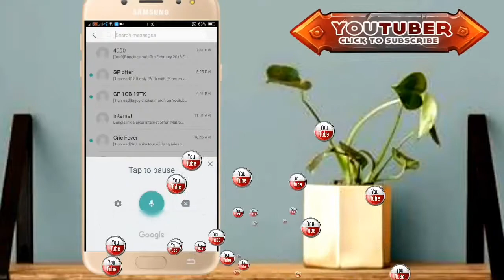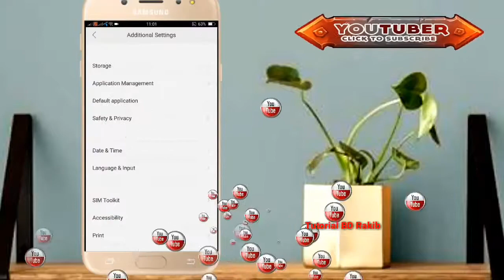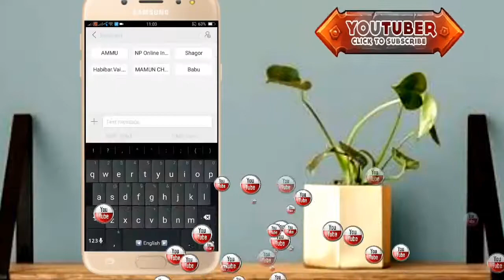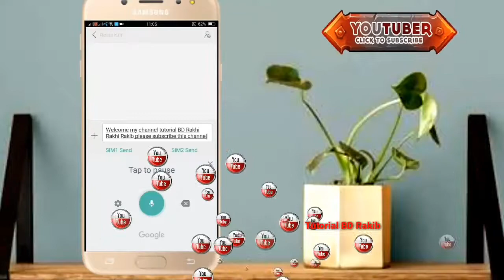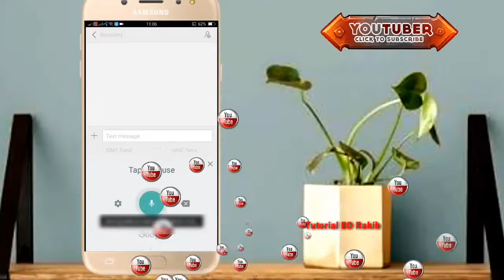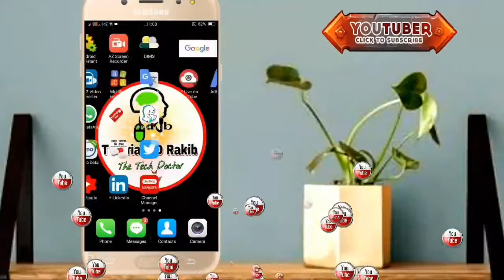একবার দেখুন মোবাইল এর অজানা সেটিং mobile hidden settings Bangla Tutorial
Hi Guys.
I am Rakib,Welcome my new tutorial একবার দেখুন মোবাইল এর অজানা সেটিং  mobile hidden settings Bangla Tutorial

NEW Tutorial vIDEO :- ফোনের ক্যামেরার ১ টি গোপন টিপস না দেখলে মিস করবেন Easy Way to Convert Photo to Text
NEW Tutorial vIDEO :- হলিউড বলিউড এর মতই Edit করুন নিজের ভিডিও দিয়ে এবার থাকছে Sky Man 2 Full HD Tutoria
NEW Tutorial vIDEO :- হলিউড বলিউড এর মতই Edit করুন নিজের ভিডিও দিয়ে  এবার থাকছে  Sky Man  Full HD Tutoria
NEW Tutorial vIDEO :- Magic Trick To No Touch Phone But Lock , Unlock Your Android phone 2018
NEW Tutorial vIDEO :- NEW Tutorial vIDEO :- Create a Bootable USB Flash Drive For Windows 7, 8 with WiNToBootic Bangla
NEW Tutorial vIDEO :- How to DSLR photo 1 Click Change Background and | Photo Editing App | Add DSLR Effect | BY Teleport
NEW Tutorial vIDEO :- How to convert your video to MP3 In your Andriod Phone very easily process

so im going to use this